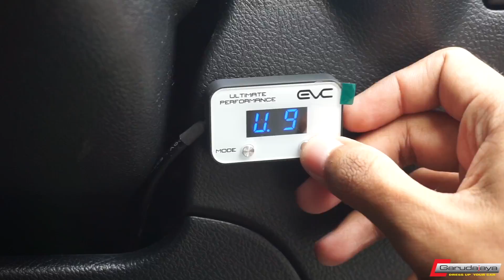MODIFNYA MENGALAHKAN FORTUNER GR?? JAWABNYA : KEREN ABIZZ!!!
Bosan dengan modif dan tampilan lama mobilnya, membuat owner Fortuner 2018 ini bertekad mampir ke workshop Garudajaya.
Semua eksterior disentuh dan hanya tersisa velg R20.

Apa saja ubahannya?

Workshop GARUDAJAYA
dr Cipto 143 Semarang
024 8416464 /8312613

Instagram bodykitsemarang
                   garudajaya_semarang
                   modifikasi_semarang